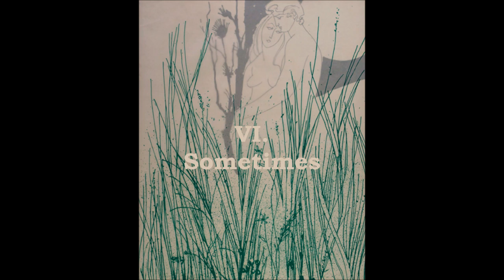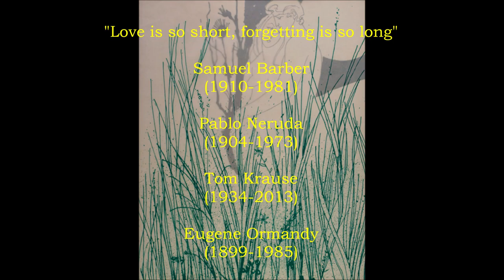Samuel Barber: "The Lovers", op. 43 (World Premiere, 1971)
Here is the world premiere performance of Samuel Barber's cantata to poems by Pablo Neruda featuring bass-baritone Tom Krause, the Temple University Choirs, Philadelphia Orchestra, under Eugene Ormandy.  From the Academy of Music in Philadelphia, 22 September 1971.  Sadly, the audio quality of this radio broadcast from fifty years ago has suffered through the generations, but we are fortunate that it exists.

I. "Body of a woman"    0:00
II. "Lithe girl, brown girl"    4:46
III. "In the hot depth of this summer"   6:58
IV. "Close your eyes"    9:21
V. "The Fortunate Isles"    13:41
VI. "Sometimes"    16:57
VII. "We have lost even this twilight"    17:49
VIII. "Tonight I can write"    21:36
IX. "Cemetery of kisses"    27:18

And here is a description by Chris Boyes about the work:
In 1971, Samuel Barber accepted a commission from the Girard Bank of Philadelphia for a large composition. This financial institution adapted a program in which it hoped to contribute "constructively to socially oriented and cultural aspects of the community and the nation." It seems as though Barber had rebounded from his earlier depression in the wake of the failure that was the premiere of his opera, Antony and Cleopatra. The composer had turned down a monumental commission from Eugene Ormandy only two years previous. Barber, though, created a wonderful piece for the Girard Bank commission. "The Lovers" (1971) is written for baritone solo, a mixed chorus of 200 voices, and full orchestra.

Barber chose to shape his text from Twenty Love Poems and A Song of Despair by the Chilean poet, Pablo Neruda (1904-73). The poetry is based on love affairs and can be considered as quite erotic. This, along with Neruda's association with the Communist Party, garnered criticism from Girard Bank officials. Barber responded with "My God! Don't you have love affairs in Philadelphia?" "The Lovers" is a suite consisting of a prelude and nine movements which traces the progression of a love affair from its joyous beginning to its painful end.

Barber worked diligently in the middle months of 1971 to compose "The Lovers". Most of the piece was composed at Capricorn, Barber's home at the time. In fact, a birdcall heard there inspired the opening motive of the Prelude which pervades the entire work. It took Barber two months to compose the music and two months to orchestrate the piece. "The Lovers" was premiered on September 22, 1971, by the Philadelphia Orchestra with the Finnish baritone, Tom Krause, and the Temple University Chorus directed by Robert Page. Barber, always self-doubting, sent a friend into the audience at intermission to judge their reactions. The audience, along with the musical press, greatly appreciated the work.

For "The Lovers", Barber composed in his most personal, lyrical style. The vocal writing is based on the ideals of the German Romantic Lied. The Prelude, for orchestra alone, opens with the three-note birdcall motive in flute. Later, a sensuous theme is presented. The music grows dramatic and leads into the first movement, "Body of a Woman." The baritone solo enters at the beginning of this hurried song. This excitement mirrors the anticipation present at the beginning of a love affair. "Lithe Girl, Brown Girl" is the title of the second movement, primarily for men's voices and orchestra. The next movement, "In the Hot Depth of this Summer," is for women's voices and orchestra. The full chorus and orchestra are used in "Close your Eyes," the fourth movement. The love affair grows through these movements and reaches its peak in the fifth movement, "The Fortunate Isles." The relationship begins to unravel in the sixth movement, "Sometimes," in which the baritone solo returns. By the eighth movement, "Tonight I Can Write," the lovers are separated.